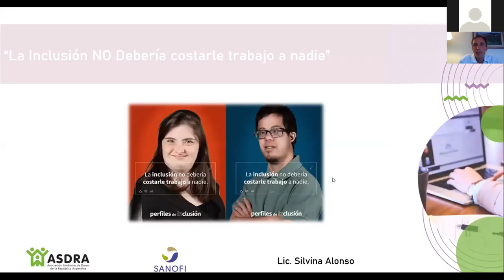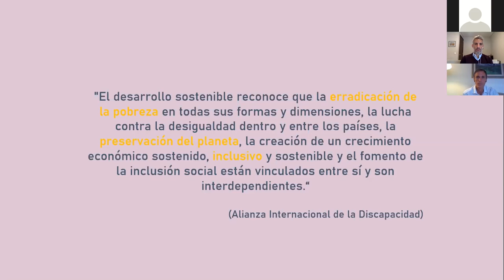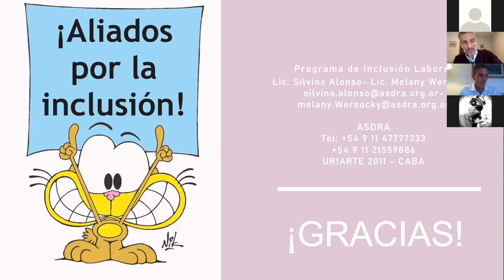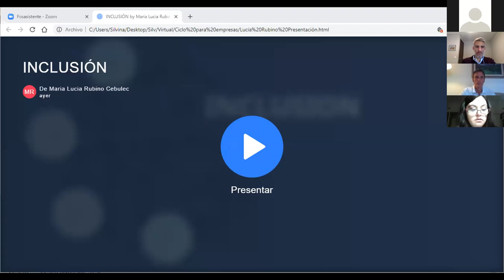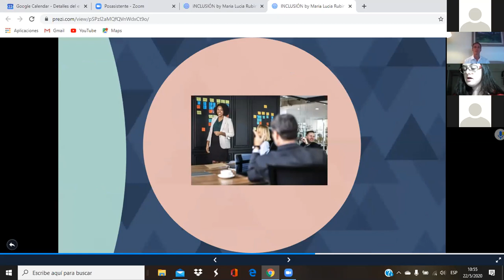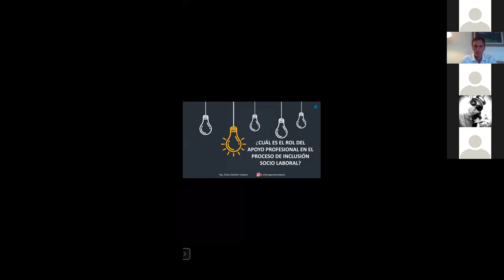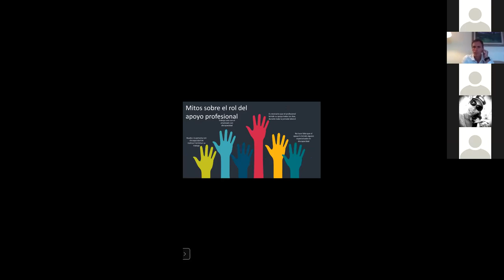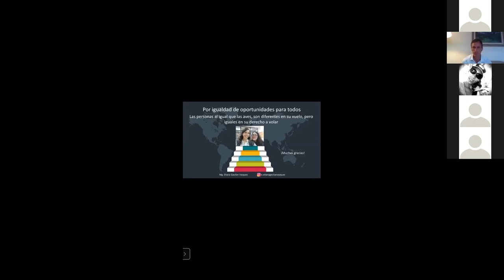Gestión de talentos en mi equipo de trabajo: Diversidad con foco en discapacidad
Destinada a referentes del sector público y privada con interés en la temática y abierta a todo público.

Temario

Objetivos de desarrollo sostenible.
Contextualización de als personas con discapacidad en el mundo y en la Argentina.
La experiencia de Sanofi en Argentina. Los protagonistas en primera persona: Juan Martín Meli, CEO, Lucía Rubino, trabajadora y Eliana Vázquez, apoyo profesional».
Modera: Silvina Alonso.